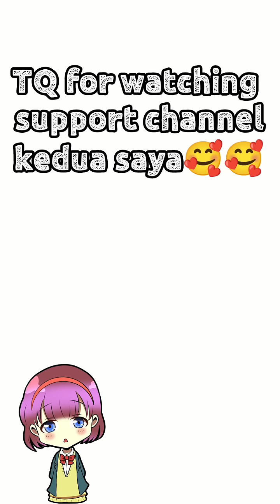Aku dapat cakap berapa kali je..